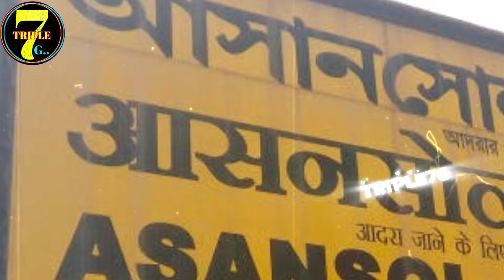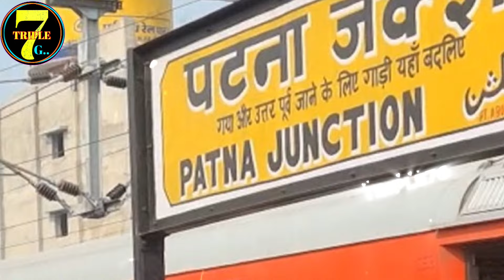पटना से 4 नई ट्रैन चली 2024 I Patna se asansol janewali train I patna asansol train I festival train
your search
Patna to deoghar by train
Patna asansol train
New festival train 2024
New bol bum train
New train kab se chalegi
Patna se new train kab chalegi
Asansol se patna ke liye train
patna express
Patna to jasidih train
jsidih to patna train journey
Festival train booking time
indian railway special train
New special train 2024
summer special
new special train
New special train for bol bum
New train jasidih
internet train ticket
railway ticket counter
knowledge knorr
rail news
railway news
counter waiting ticket rule
waiting ticket new rule